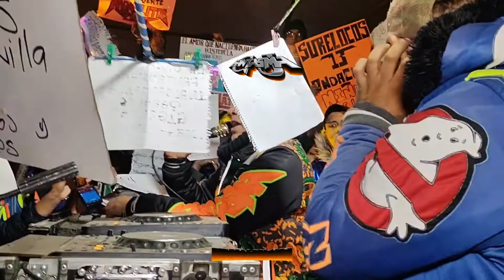💔SI TE UBIERAS QUEDADO💔EL TEMA QUE A CRUZADO FRONTERAS💣CESAR JUAREZ😱SONIDO FANTASMA EN MALACOTA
📀🎥🎞️ HONTER TV 🎞️🎥📀

 💻💻 ABEL SEGUNDO💻💻